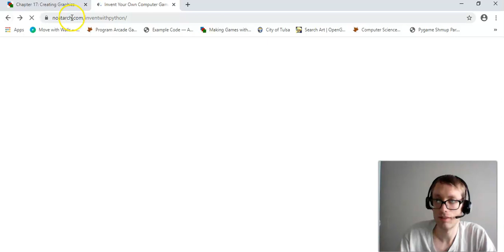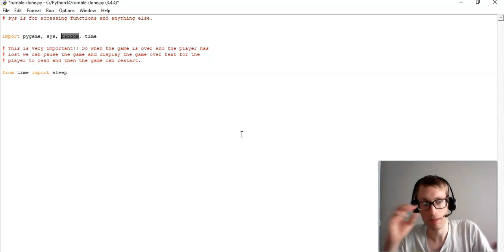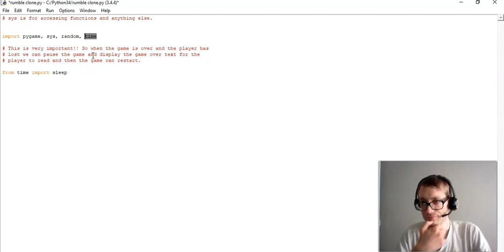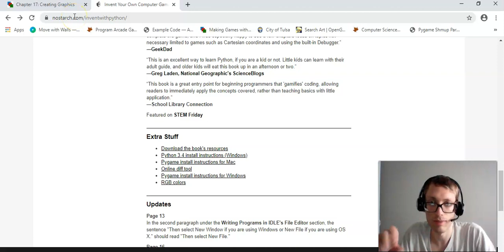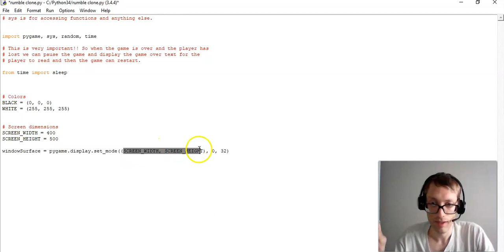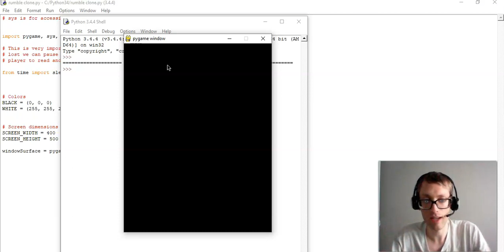Python Tutorial 01 Rumble Game importing pygame and colors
This is my first tutorial on the Rumble Game and how to create it!!